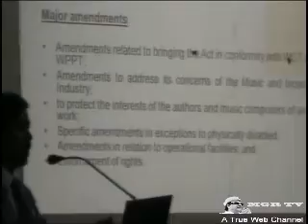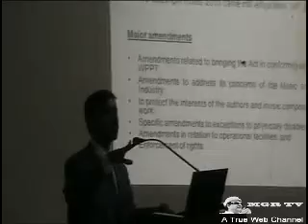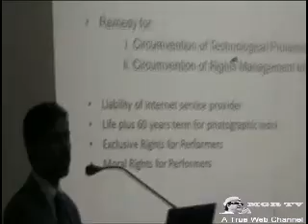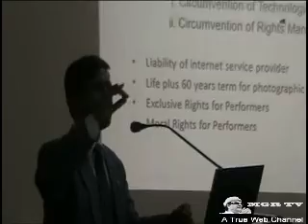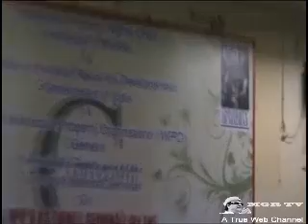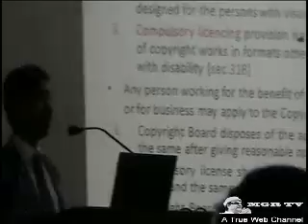Intellectual property rights (national seminar) part-1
venue - University of madras
G.R.Raghavender (registrar of copyright & director (BP&CR), MHRD, NEW DELHI)